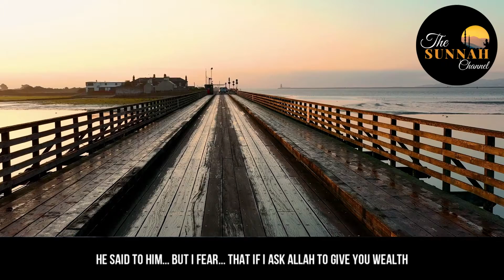My Lord Give Me Wealth | Sheikh Bilal Assad | Islamic Story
Speaker: Sheikh Bilal Assad

Video Footage: All footage used in our videos are licensed to THE SUNNAH CHANNEL, and you are not permitted to cut clips and use in your own videos (without permission from the original owner of the stock footage or images) Please contact us for more information. you must also seek permission from the footage owner before monetisation of any content.